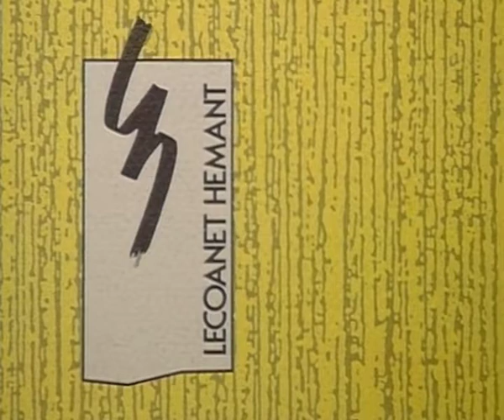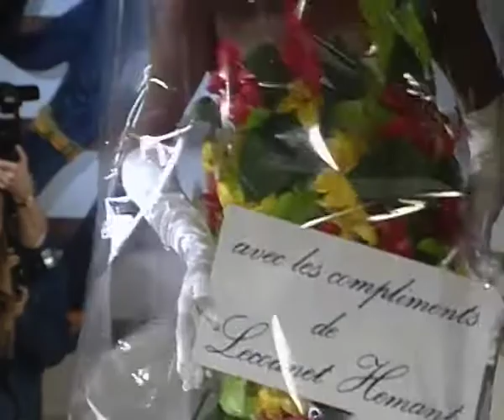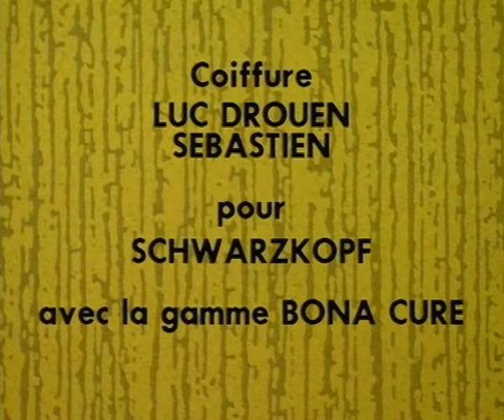Lecoanet Hemant 1989 Haute Couture Spring Summer Collection " Tequila Sunrise" Paris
Lecoanet Hemant Haute Couture Spring Summer 1989, Paris

TEQUILA SUNRISE Collection inspired by Mexico, New Mexico in the United States of America and the Mexican states from Santa Fe to Mexico.

The sculpted line is close to the body. Jackets are inspired by shawls draped around the shoulders. The “bottle” skirts spiral around the hips. The plunging necklines reveal bustiers. During the day, cocktail hour and in the evening, the lengths skim just above the knee, whereas the transparent, split up to the knee Gala dresses give way to the illusion of “faux long”. Tex-Mex accessories are the finishing touch.

Spring Summer 1989, Druot Montaigne, Wednesday January 25th 1989,
60 Looks

Jewellery - Michel Rey for Lecoanet Hemant,
Hats - Maison Michel for Lecoanet Hemant